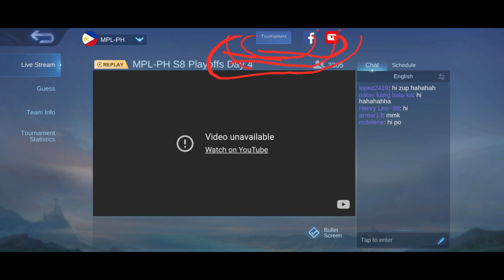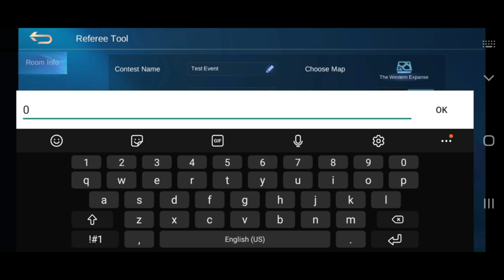Want to know how to make your tournament lobby room ??! | Very less people know about it ??! MLBB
Hey Everyone new video by Colt Esports

Daily Live Stream: By Colt Esports
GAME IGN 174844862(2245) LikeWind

6pm Onwards
Daily Live Stream:

For joining the Event: Follow the Step
Open telegram (copy paste this link:)

                         OR
Search @gzon_1

For Claiming Skins and Diamonds
Rogue Gaming is a channel for news, animation and guides.
Nothing special about me, I'm just a normal person making game videos, btw English is not my first language so please bare with me. I will do my best to make great and fun videos! I hope you enjoy my content 😊